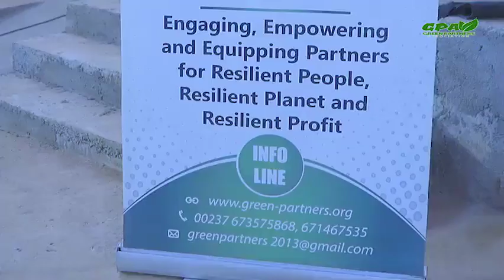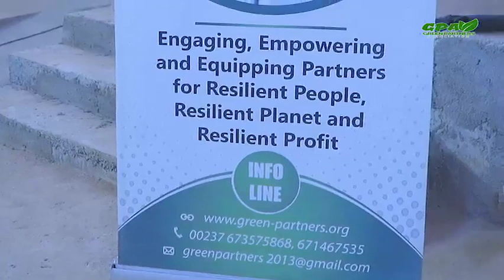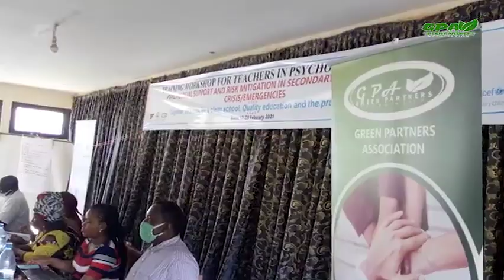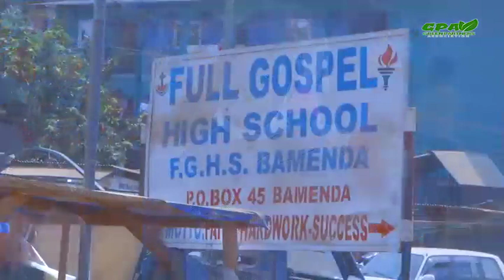Green Partners Association DOCUMENTARY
In the Video you will get a summary of Green Partner Associations activities and achievements in the recent past. We will appreciate your comments and subscriptions